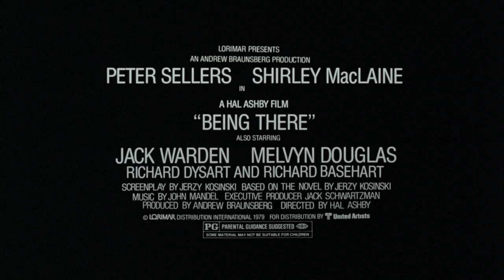Being There (1979) Official Trailer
Peter sellers